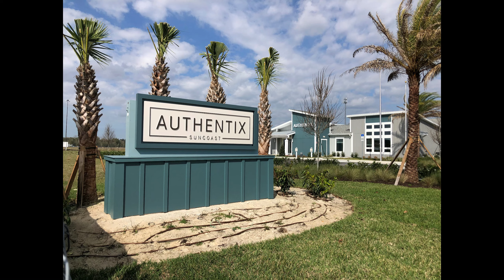Authentix Suncoast, Spring Hill, FL. - 2/17/2023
Site Progress